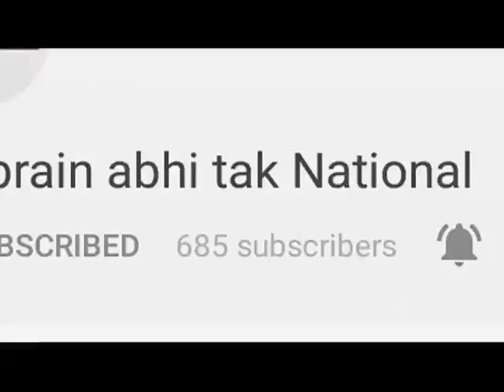मैरी कॉम ने बॉक्सिंग में जिता गोल्ड || Khabrain Abhi Tak Live